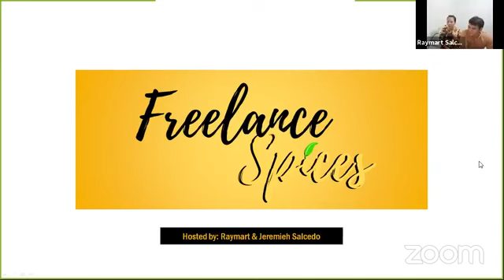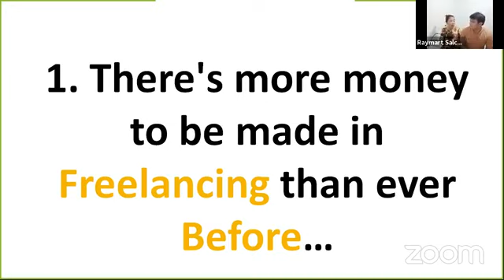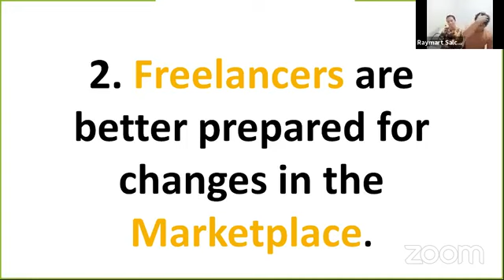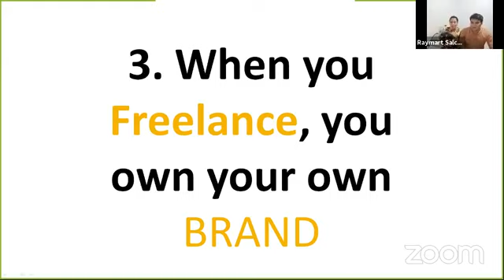Why Freelancing is the Future| Looking Forward for Better Opportunity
Hey Guys sorry ulit malakas ung sound hindi namin agad napansin Hindi nadin ma edit kc live sya .. sensya na .. Hayaan nyo we will make a Better content... we are Praying for Good and Better Gadget... IN Jesus name!

Why Freelancing is the Future
1. There's more money to be made in freelancing than ever before.
2. Freelancers are better prepared for changes in the marketplace.
3. When you freelance, you own your own brand.

There's more money to be made in freelancing than ever before. ... These positive incentives for corporations to hire temporary workers means that freelancers are in greater demand and that demand is continuing to grow. With more work available, it's easier to make a living freelancing than it ever has been before

Most Freelance Tips/Techniques (26 Day fb live Streaming)

For beginners... You must need to know about Freelancing... Best tips for Freelancer... Must know In Freelance career... Free Training

Freelance Spices
Check out this guy...